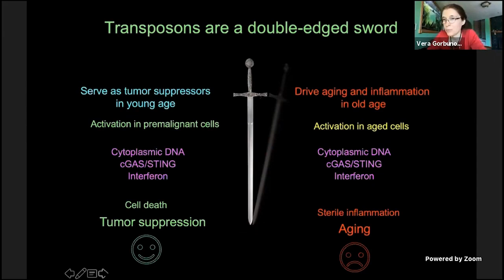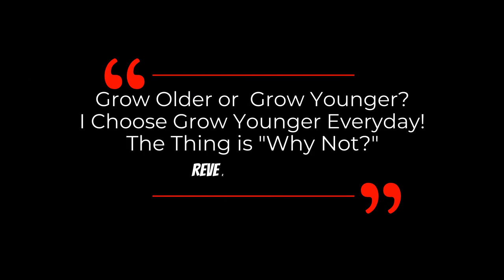2 THINGS That Are HEALTHY For You When You Are YOUNG But AGE You Faster When You Are OLD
Dr. Vera Gorbunova and Dr. Judy Campisi talk about 2 things that are double-edged swords, keeping us healthy when we are young but accelerate aging when we are getting old in this clip.

Dr Vera Gorbunova is an endowed Professor of Biology at the University of Rochester and a co-director of the Rochester Aging Research Center. Her research is focused on understanding the mechanisms of longevity and genome stability and on the studies of exceptionally long-lived mammals. Dr. Gorbunova earned her B.Sc. degrees at Saint Petersburg State University, Russia, and her Ph.D. at the Weizmann Institute of Science, Israel. Dr. Gorbunova pioneered comparative biology approach to study aging and identified rules that control the evolution of tumor suppressor mechanisms depending on the species lifespan and body mass. Dr. Gorbunova also investigates the role of Sirtuin proteins in maintaining genome stability. More recently the The Person Who Will Live To 150 Is Already Born? focus of her research has been on the longest-lived rodent species the naked mole rats and the blind mole rat.

Dr Judy Campisi also makes significant contributions to understanding why aging is the largest single risk factor for developing cancer. She is widely recognized for her work on senescent cells — older cells that have stopped dividing — and their influence on aging and cancer. Senescence occurs when cells experience certain types of stress, especially stress that can damage the genome. The senescence response helps prevent cancer by blocking damaged cells from multiplying. But there is a trade off – the lingering senescent cells may also cause harm to the body. The Campisi lab found evidence that senescent cells can disrupt normal tissue functions and, ironically, drive the progression of cancer over time. Senescent cells also promote inflammation, which is a common feature of all major age-related diseases.